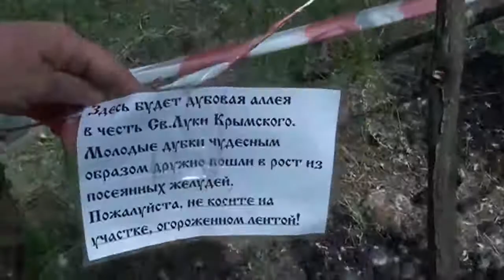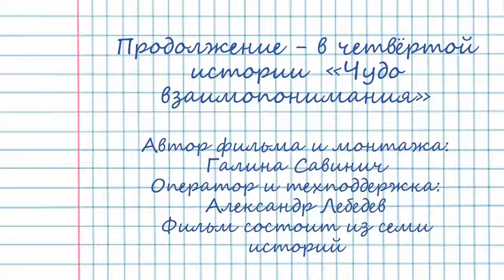EcoFest2018.Где твоя Родина? Фильм4.Чудо природы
Электронная книга «Раскрутка на YouTube»

Помощь каналу EcoFest2018.Где твоя Родина? Фильм4.Чудо природы Сто восемьдесят три саженца дубов неожиданно выросли весной 2018 года на московском пустыре. Это чудо природы связано с именем Святителя Луки Крымского. За их право жить и расти в одиночку сражается москвичка, ухаживая за ними и оберегая их от покоса. Почему именно дубы привлекли к себе ее внимание? Дуб – символ России, ее талисман и хранитель. Оберегайте дубы! Всего в фильме 7 частей.

Сайты и ссылки Галины Савинич
В контакте galina_savinich
Транснет Групп. Мы объединяем мир
Головной сайт Sky Way 💗 Likecoin – криптовалюта за лайки Наш новый канал новостей и технологий ТВ -Инфо